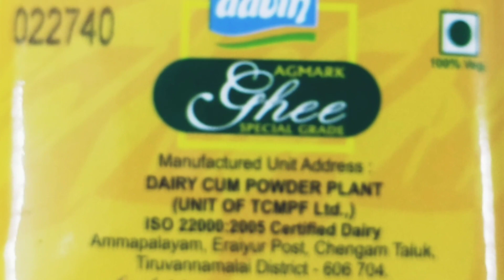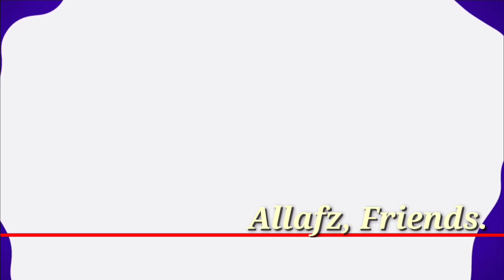PALPAYASAM SHEER KHURMA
Ts. video is About how to Cook A Nutritious Dessert In a Very Simplified Way.